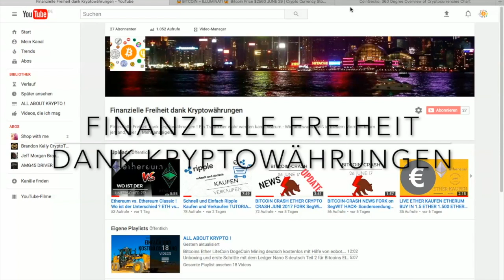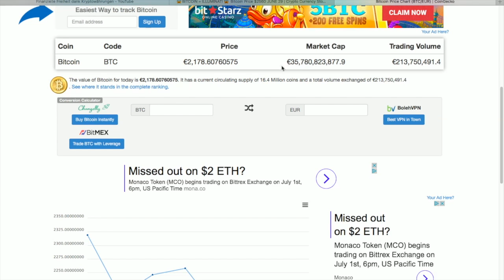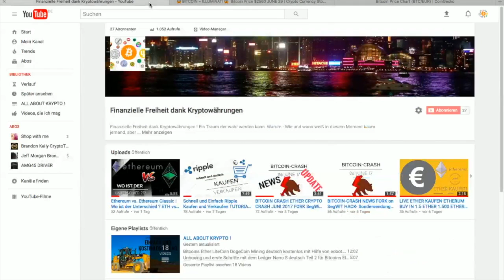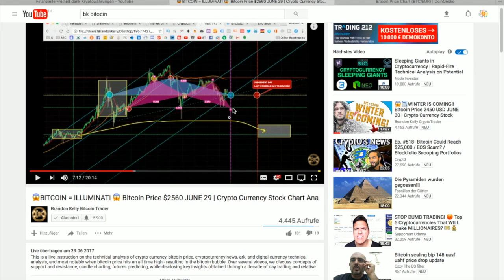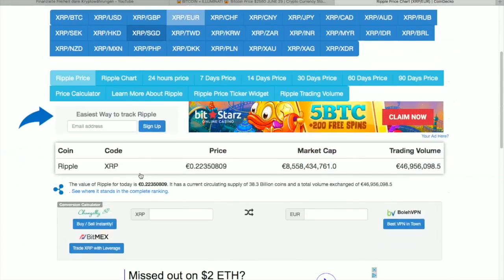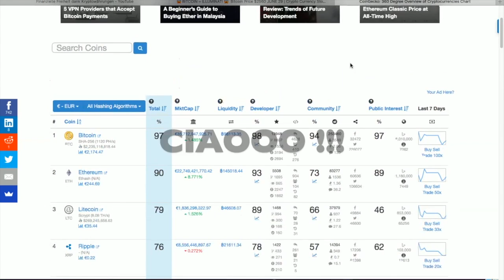Wochenreport Bitcoin Ethereum Ripple LiteCoin DogeCoin Kurse aktuelle Charts 02 Juli 2017